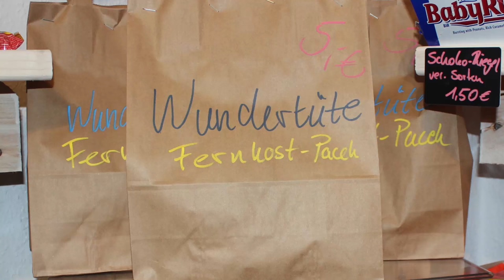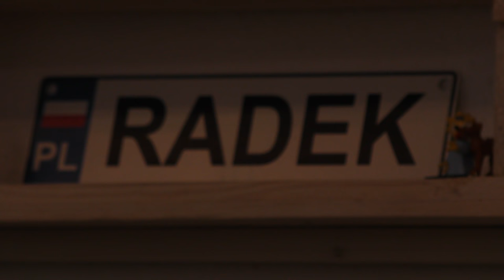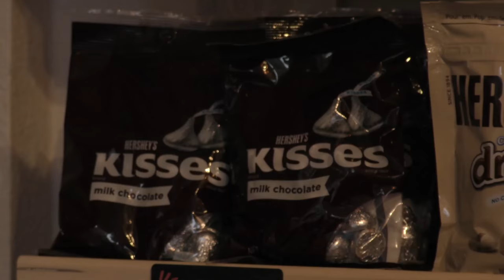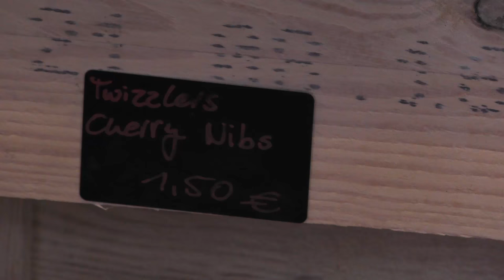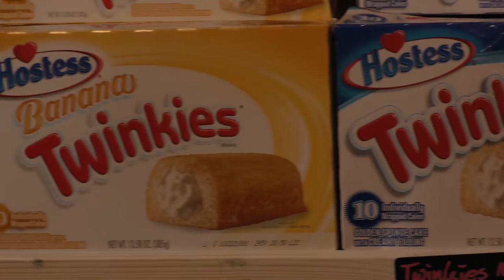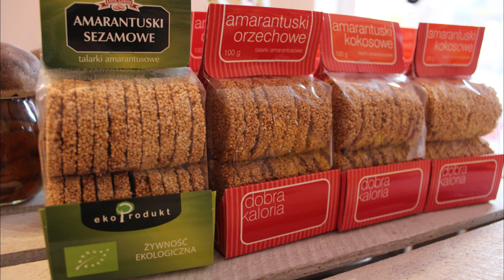RadekPacek-Is(s) mal was anderes.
Ein Portrait von Sarah Müller, Cross Media Redaktion 2015